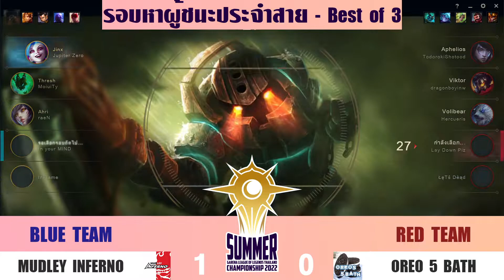[LoL] OREO5BATH🆚MUDLEYINFERNO (Bo3) G.2 - รอบหาผู้ชนะประจำสาย🏆Summer Championship 2022 || 17/03/2022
ยินดีต้อนรับเข้าสู่การแข่งขัน Garena League of Legends Thailand Summer Championship ประจำซีซั่น 2022 ชิงเงินรางวัลรวมกว่า 50,000 บาท
ฮาๆ ขำๆ อย่างมีสไตล์กับ DNLz ได้ทุกคลิป

Donate || SCB 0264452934 นายดิเรก พรหมสาขา ณ สกลนคร